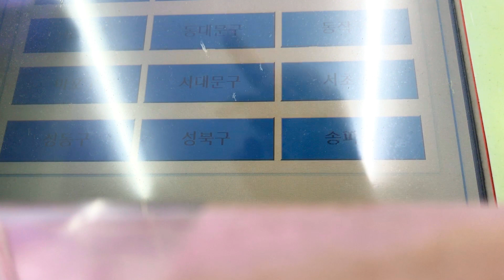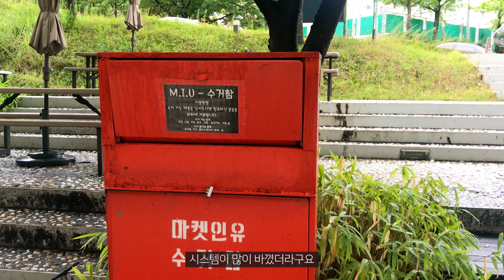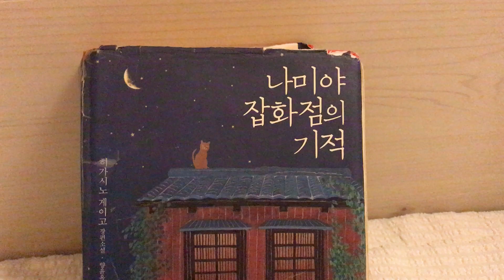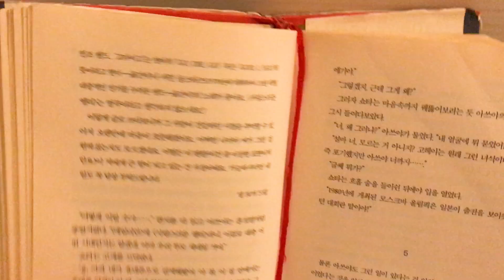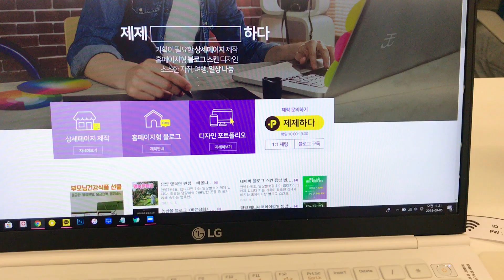제제VLOG_ 아시안게임,비,마켓인유,도서관,복숭아,독서,다림질,강의,김밥,지하철